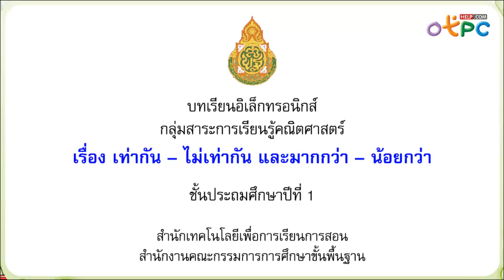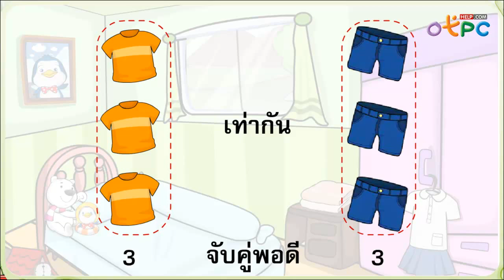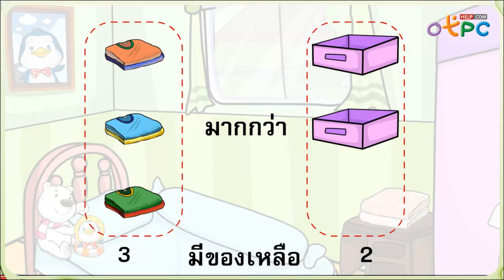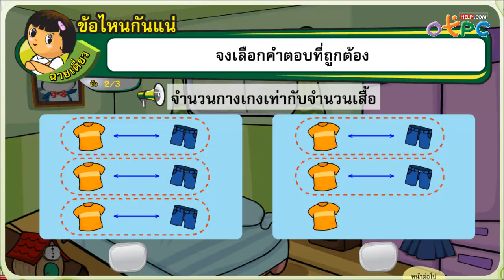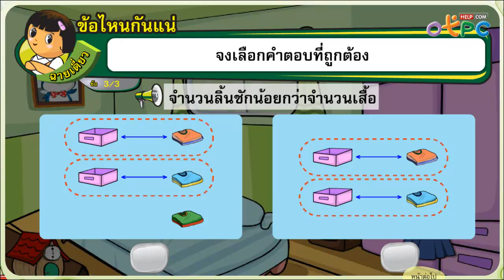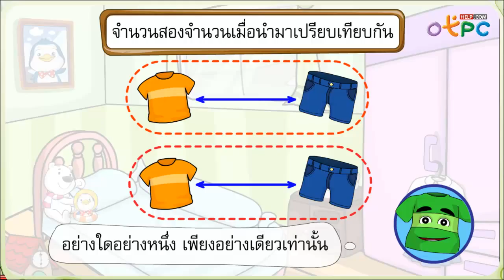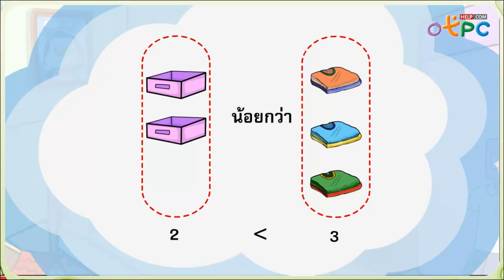เท่ากัน ไม่เท่ากัน และมากกว่า น้อยกว่า - สื่อการเรียนการสอน คณิตศาสตร์ ป.1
- มาเรียนรู้เรื่อง เท่ากัน กับ ไม่เท่ากัน
- มากกว่า และ น้อยกว่า เป็นอย่างไร
- ตัวอย่างการเปรียบเทียบ ของสิ่งของต่างๆ เป็นตัวอย่างเข้าใจง่าย

บทเรียนอิเล็กทรอกนิกส์ วิชา คณิตศาสตร์ ป.1 ชุดนี้